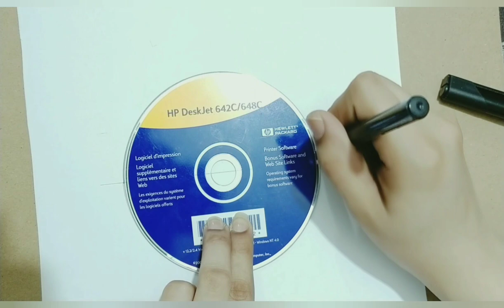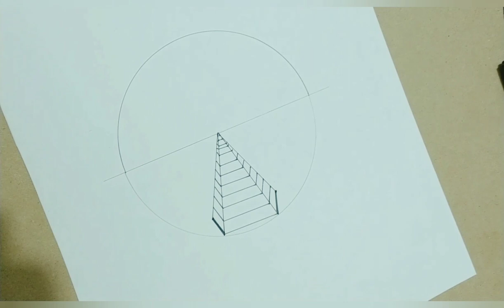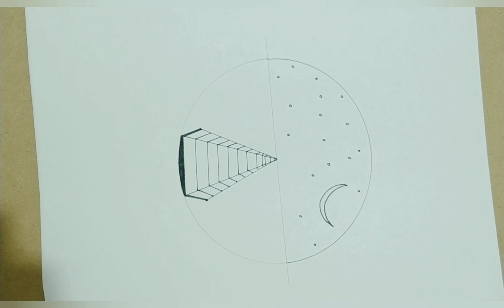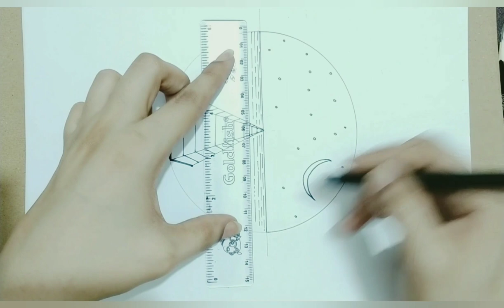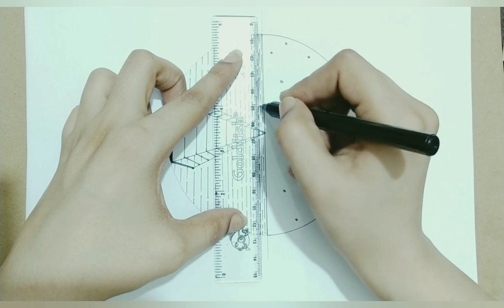How to draw a night view using CD | simple and easy drawing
This is a simple and easy night view drawing. Here, an old CD was used to draw the circle, the drawing was CD sized.